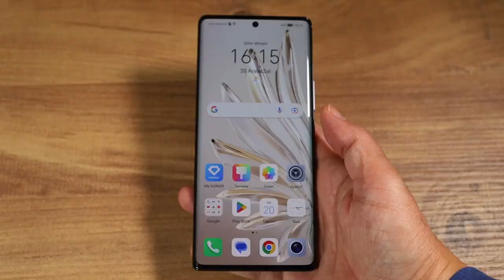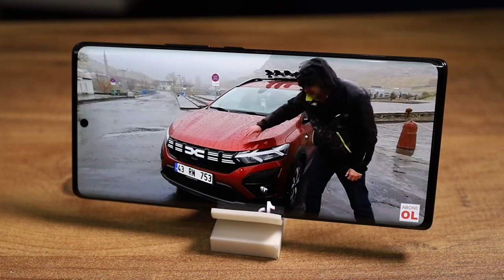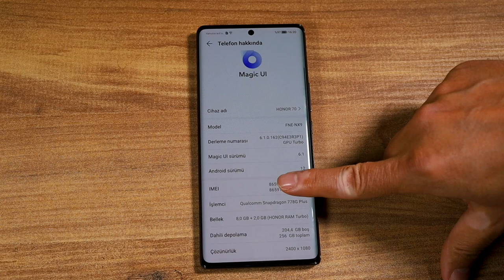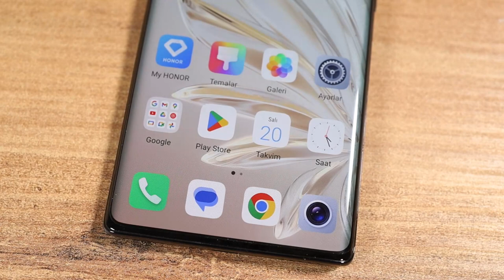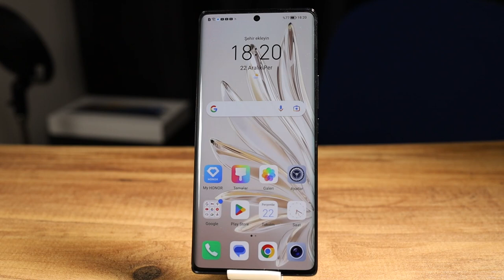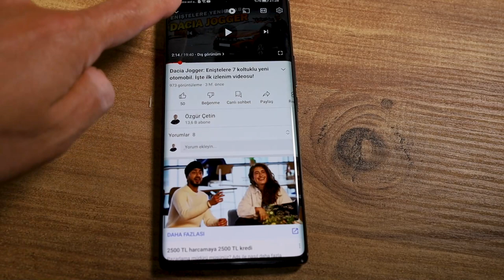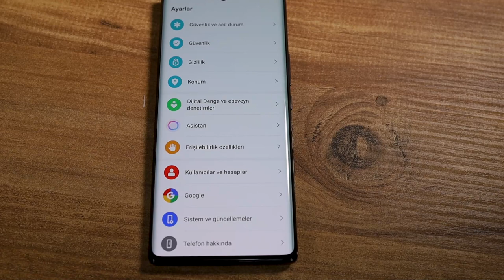Honor 70 almak mantıklı mı? İşte kişisel yorumum!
Honor 70 cep telefonunu almak mantıklı mı bu videoda kişisel fikirlerimi anlatıyorum. Güzel bir telefon olan Honor 70, tasarımsal olarak bir süre önce ayrıldığı Huawei markasının esintilerini taşıyor. Honor cep telefonu ya da tablet gibi ürünlerinin Huawei'den önemli bir farkı ise Google servislerine sahip olması. Yani Google'ın bütün hizmetlerini sorunsuz bir şekilde Honor marka ürünlerle kullanabiliyorsunuz.

Telefonda tercih sebebi olabilecek önemli bir özellik OLED ekran. 120 Hz ekran yenileme hızı sunan bu ekrana Snapdragon 778G+ işlemci eşlik ediyor. 8 GB RAM ve 128 GB depolama (bana gelen sürüm 256 GB idi) ile güçlü bir donanım sunan bu telefonla birçok işini rahatlıkla görebilirsiniz. Bunlar arasında oyun oynamak da bulunuyor.

Telefonla ilgili yorumlarımı videoda bizlerle paylaşıyorum. Siz de fikirlerinizi yorum olarak yazmayı unutmayın.

Honor 70

6.67 inç OLED 1080 x 2400 piksel ekran
Snapdragon 778G+ işlemci
120 Hz yenileme hızı
8 GB RAM
128 GB depolama
54 MP f/1.9 (IMX 800 sensor) + 50 MP f/2.2 (Ultra geniş açı) + 2 MP f/2.4 (alan derinliği) ana kamera
4K 30 fps video kayıt
32 MP f/2.4 ön kamera
1080p 30 fps video kayıt
Bluetooth 5.2
Wi-Fi 6 desteği
5G desteği
4800 mAh batarya
Çift hat desteği
12.999 TL